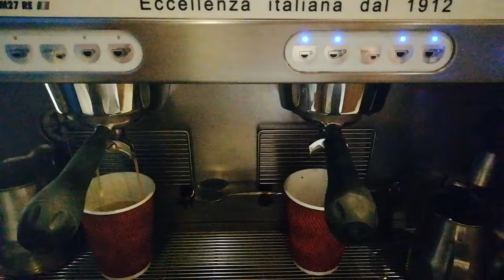Making American Coffee☕